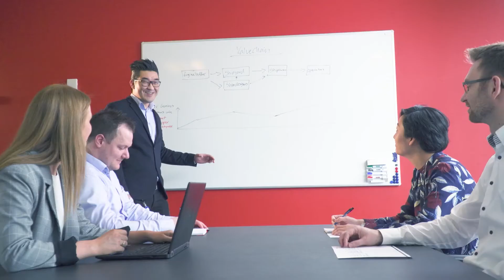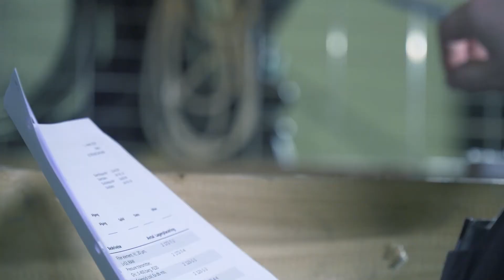Eltronic FuelTech - Who we are and what we do!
Eltronic FuelTech A/S is a global engineering company, working for a climate-friendly world fleet.
We develop and produce integrated fuel systems that enable ships to operate on greener, alternative fuels while maintaining a safe operation.

Watch the video to learn more about who we are and what we stand for.